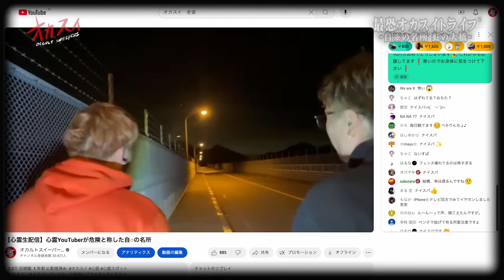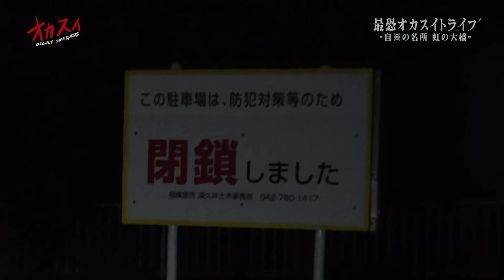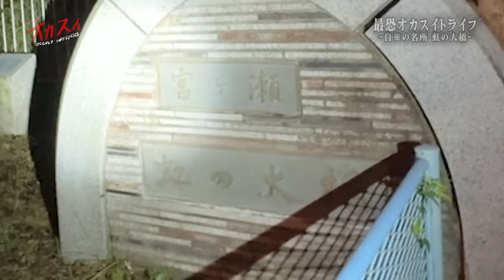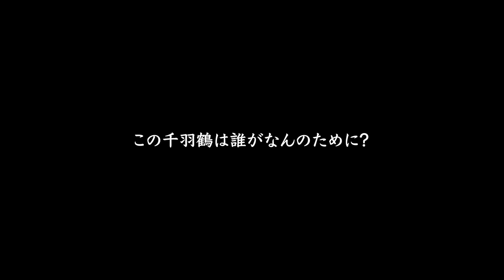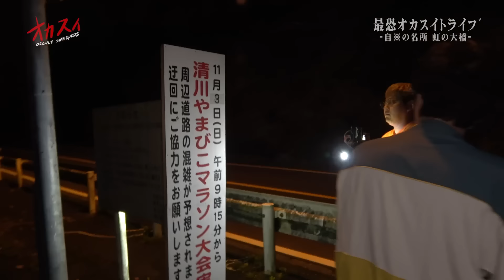【心霊】目の前で飛び※りる瞬間を見てしまった...。ここまで酷い心霊スポットは生まれて初めてだ...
LEDフォグランプ2色切替 Vシリーズ

詳しくは下記のURLからチェック!!

　ステッカー、キーホルダー、Tシャツなど
　ここでしか買えないオカスイグッズをたくさん用意しました！

　※各メンバーSNSはこちら↓↓
　パルマ　        @eusu_eusu2
　じょん太　    @jonta0911
　サトシ　　　@katto490

欲しいものリストを作ってみました！
支援していただけると大変捗ります！
オカスイの活動の手助け何卒よろしくお願いします🙇

■オカルトスイーパーズメンバーシップ開始